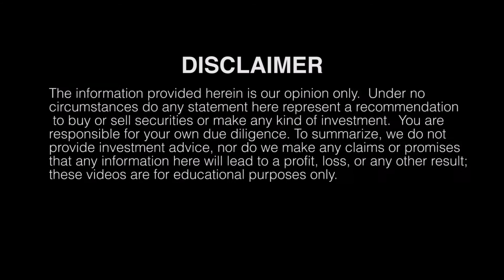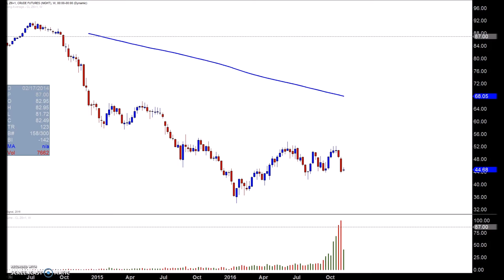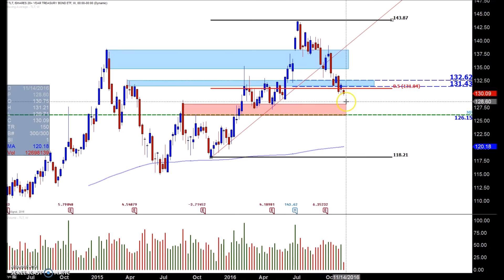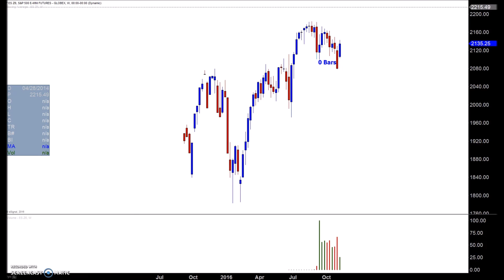Stock Market Analysis for November 8th 2016 Election Day Do we blast up or down